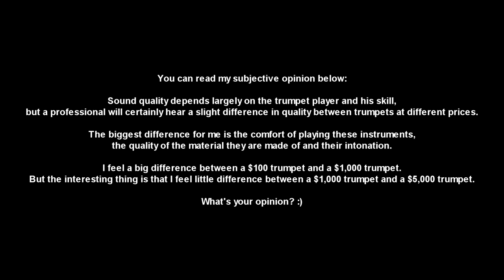$1 vs $5,000 Trumpet | Can You Hear The Difference?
Hey! In this music video I play $1, $100, $500 and $5000 Trumpets! It's a complete cheap vs expensive trumpet comparison! Let me know, what is your opinion and what's your choice! Can you hear the difference between these trumpets? 🎺